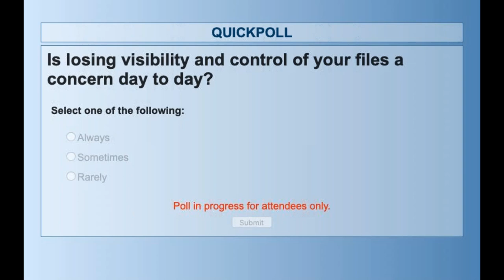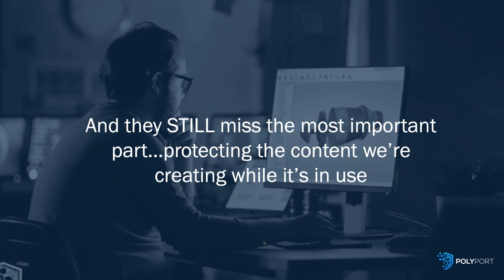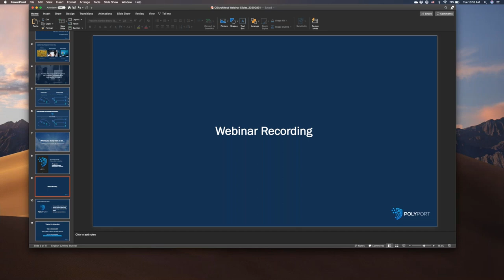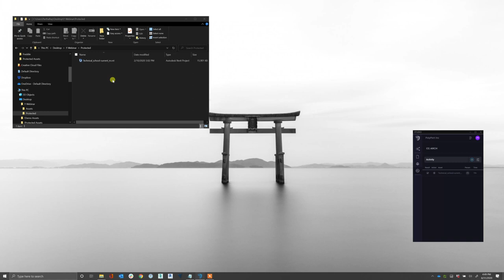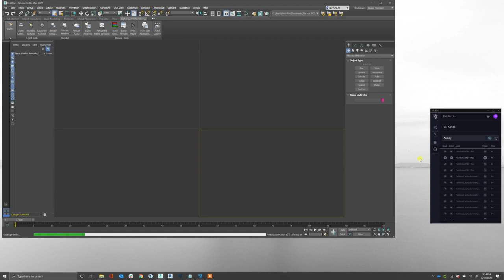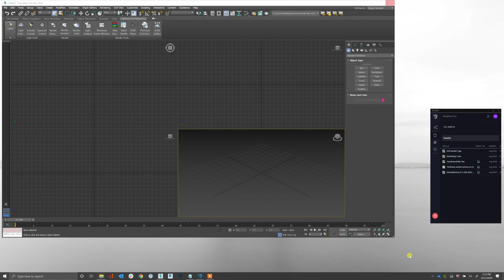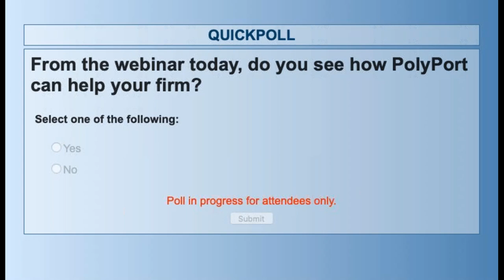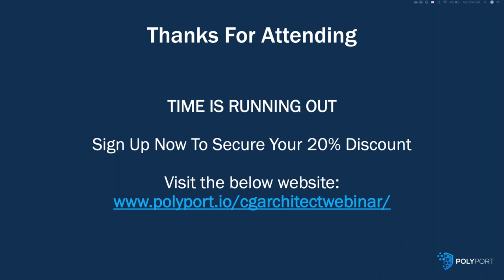PolyPort Webinar: Prevent Theft of Your Most Valuable IP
In this evolving digital age, creative work is rapidly becoming more of an open collaboration across all mediums. However, with that comes the risk that it might get used without your permission. Copyright theft and leaks of digital designs has been rampant across industries for years, with no real way to protect, track or control content.

The current solutions to resolve this problem are piecemeal, inefficient and can’t support the myriad of complex 2D / 3D design and interactive visualization tools you use to get your jobs done.

 This is where PolyPort can help you - maintain pinpoint visibility and control over your content regardless of where it travels or how it’s used.

In this session you’ll see how you can deploy the most secure solution for your content within minutes. One that is file agnostic, application agnostic, and transparent to workflows.

Receive credit and payment for your work, and ensure other companies can’t pass off your work as their own
Protect and license content libraries/collections: 2D images and 3D models
Share content externally without piracy concerns
How and why your workflows aren’t secure when you incorporate cloud platforms (i.e. Box, Dropbox, BIM360)
Protect, track and control entire workflows – i.e. Revit - 3dsMax - rendered image
Know who’s accessing your content, what application they’re using, and what changes they’ve made in real-time

Who will benefit:
Principals and studio owners
Architects, ArchViz and Design professionals
CTO’s, VDC technology and central IT Teams